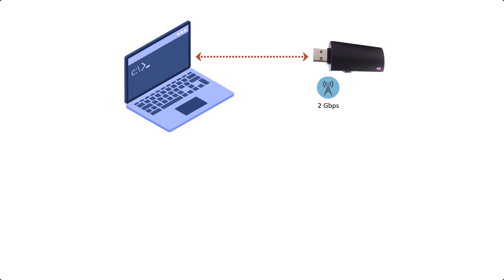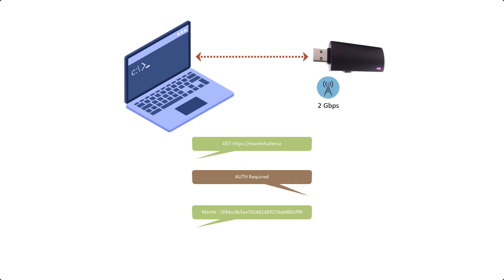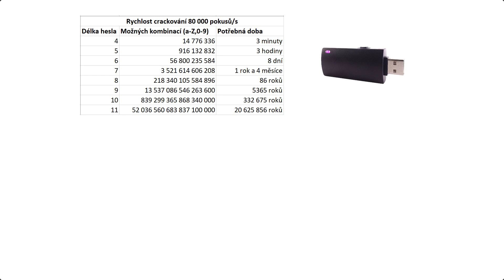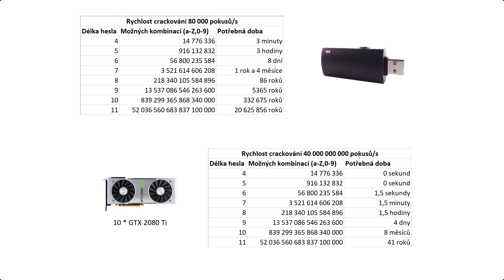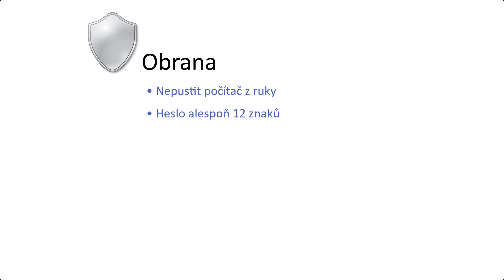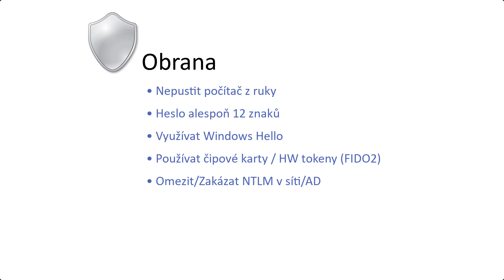Bash Bunny aneb Ani uzamčený počítač není v bezpečí - Martin Haller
V minulých videích o Bash Bunnym jsem ukazoval, jak nebezpečné je nechávat přihlášený počítač bez dozoru. Obrana je jednoduchá, nenechávejte počítač bez dozoru, nebo alespoň uzamykejte operační systém, když od počítače odcházíte. Avšak v dnešním díle o Bash Bunnym vás možná překvapím, protože ani uzamknutí počítače neznamená bezpečí. Pěknou podívanou. 😊

ČASOVÁ OSA:
00:00 Úvod
01:03 Útok na uzamčené Windows 10
01:50 Teorie, jak útok funguje
04:20 Jak rychle se dá lámat NTLMv2 Challenge
05:35 Jak se správně zabezpečit

ČLÁNKY O BASH BUNNY:
- Recenze, co umí, k čemu slouží, kde jej pořídit.
- Pár příkladů, co s Bash Bunnym podniknout.
- Souhrn přednášky na HackerFestu 2018, kde jsme se společně s William Ischanoe věnovali BadUSB útokům.

KDO JE MARTIN HALLER?
★ Jsem spoluzakladatel společnosti PATRON-IT a celým srdcem technik. Správě firemního IT prostředí se profesionálně věnuji od roku 2004 a za tu dobu jsem získal prestižní certifikace OSCP, MCSE, CHFI, ESCA, CCNP, CCNA. Mojí vášní je etický hacking a „řešení neřešitelných“ IT problémů. O know-how se dělím prostřednictvím těchto videí, konzultací, přednášek, školení a na svém blogu MartinHaller.cz.